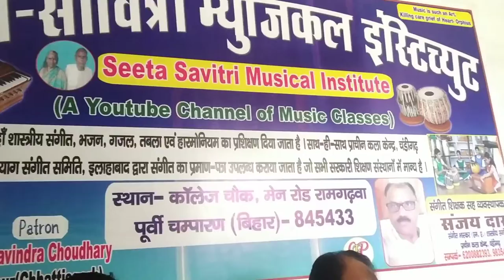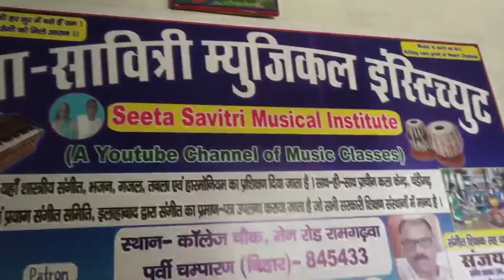Practice of Banjo by jitendar paswan । Music Teacher - Sanjay Das ।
Sabhi Raag  ko sikhane ke liye niche diye gaye channel par jaaye 👇👇

Search on Youtube - 👇

Seeta Savitri Musical Institute .